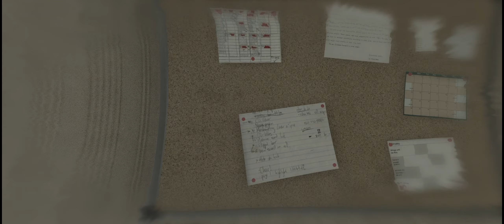Beyond Two Souls - Playthrough [Part 6]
The EMO phase...